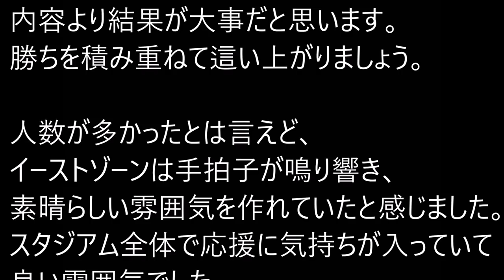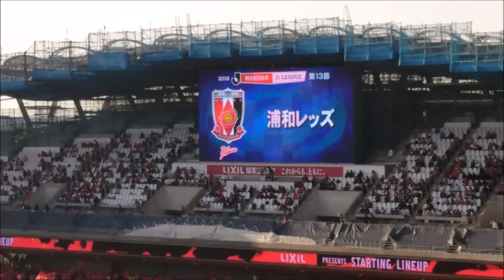連勝！【スタジアムは熱い雰囲気】鹿島 VS 浦和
ゴールデンウィークに浦和レッズとの対戦。
スタジアムは物凄い雰囲気でした。
この2クラブの対戦時は順位とか関係なく、スタジアムは独特の熱い雰囲気に包まれます。

得点はPKのみでしたが連勝！
着実に勝ちを重ねてジリジリと上位を上げて行きたい。

鹿島・Jリーグそして日本サッカーを盛り上げる為に
動画投稿をしています。
詳しくはチャンネルの詳細をチェック！
kashima antlers コンサドーレ札幌 浦和レッズ ＦＣ東京
サンフレッチェ広島 ガンバ大阪 川崎フロンターレ
横浜Ｆ・マリノス ベガルタ仙台 鹿島アントラーズ
鹿島　アントラーズ　KASHIMA　大宮アルディージャ
湘南ベルマーレ　サガン鳥栖　ヴァンフォーレ甲府
ヴィッセル神戸　柏レイソル　セレッソ大阪 V・ファーレン長崎
アルビレックス新潟　清水エスパルス　水戸ホーリーホック
ジュビロ磐田　日本代表　柴崎岳　本田圭佑　香川真司
内田篤人　長友佑都　大迫勇也　サッカー Jリーグ サポーター
チャント　選手紹介　ロール　ロール３　錨を上げろ　オイオイアントラーズ　オブラディ　インファイト　In.Fight　優勝　ACLチャンピオン　ジーコ ワールドカップ　カシマ　スタジアム　toto 予想　海外　サッカーハットトリック　応援　ビッグフラッグ 旗 アウェイ　ホーム 上海 上海申花 AFC チャンピオンズリーグ 水原 シドニー 広州 上海上港 開幕

クォン　スンテ 　曽ヶ端　準  川俣　慎一郎 昌子　源
植田　直通  三竿　雄斗 山本　脩斗  ブエノ 西　大伍
小田　逸稀  伊東　幸敏  町田　浩樹  レオ　シルバ 永木　亮太
土居　聖真 レアンドロ  中村　充孝 三竿　健斗 遠藤　康
久保田　和音  内田 篤人 金崎　夢生 田中　稔也 小笠原　満男
ペドロ　ジュニオール 鈴木　優磨  金森　健志 安部　裕葵 犬飼 智也 安西 幸輝